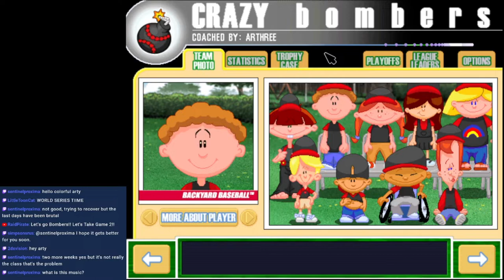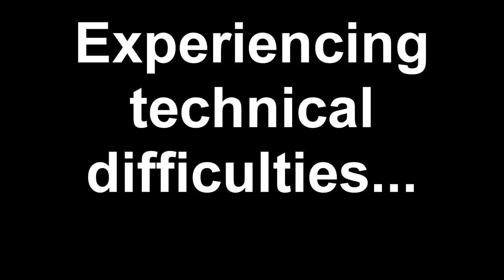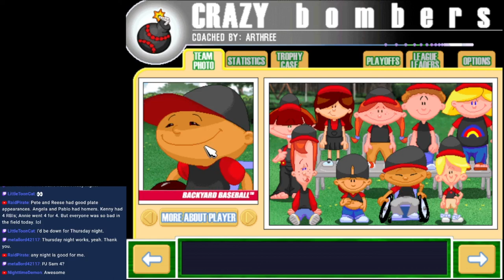Backyard Baseball Streams - Season 4 (World Series Game 2): KIMMY IS DEAD WEIGHT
Kimmy is basically useless and everyone plays exceptionally stupidly at defense. Oh boy.